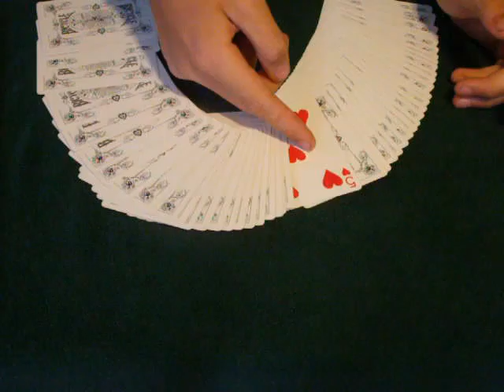A Cool Card Trick - Redone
has better video quality, learned from jonnysamoa